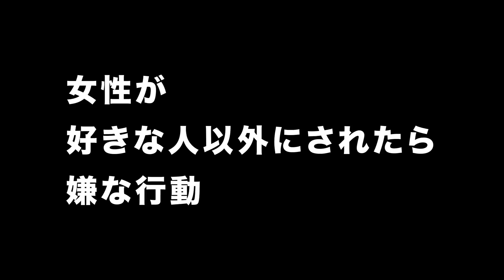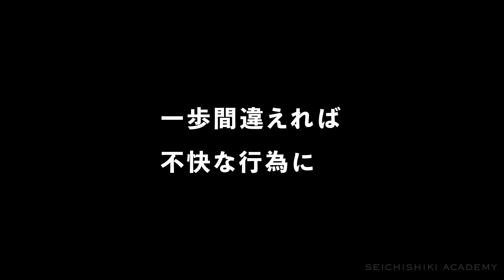【判断が難しい…】女性が好きな人以外にされたら嫌な行動 6選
ドラマの主役が好意を持たれている女性にすると
恋が生まれるけど
現実世界で好意を持たれていない女性にすると
圧倒的に嫌われる行動をまとめました

これらの行為で恋心が生まれるのではなく
恋心が生まれているから
これらの行為をされるとトキメクのです

順番を間違えると危険！

基本はこちら↓↓↓基本だけど知らないことばかり！

【さらに高度なプロ仕様テクニックは『詳しくはこちら』】↓↓↓
‹上級者向け実践解説動画›

性知識と共に彼女が欲しい人のために↓↓↓
『【永久保存版】彼女のつくり方』